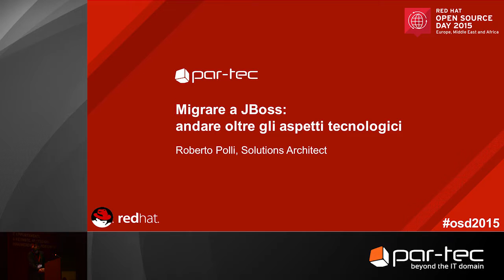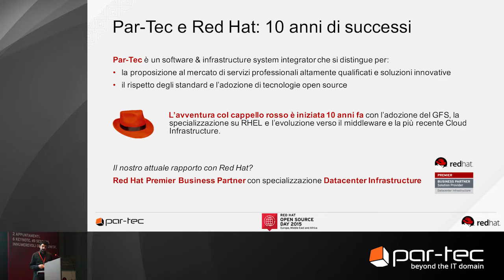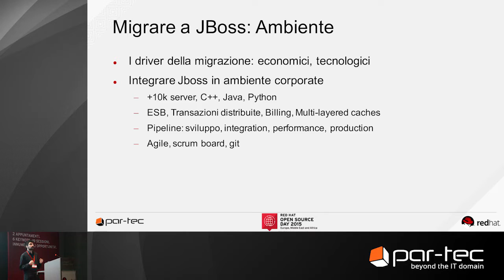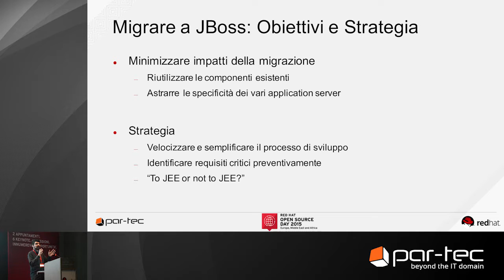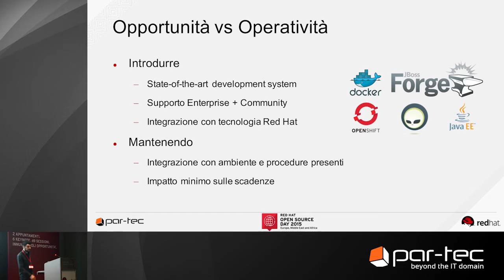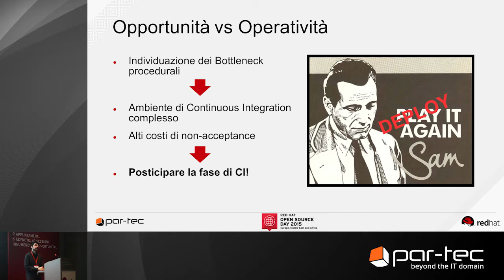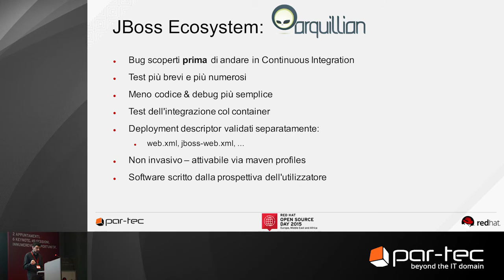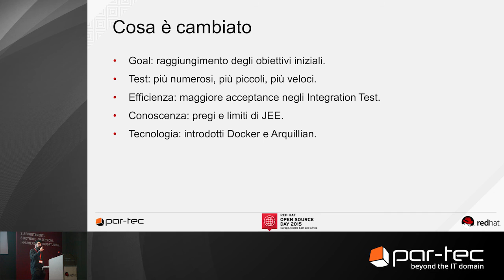Migrare a JBoss: andare oltre gli aspetti tecnologici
Il TechAdvisor Roberto Polli spiega come cambiare piattaforma possa essere l’occasione per rivedere il modo di sviluppare, testare e deployare le applicazioni.

I punti trattati durante la presentazione sono:
- Migrare a JBoss: Ambiente, obiettivi e strategia
- Opportunità Vs Operatività
- JBoss Ecosystem: Arquillian
- Simulare la CI con Docker
- Cosa è cambiato

Per saperne di più, scaricate le slide e guardate il video della presentazione del nostro TechAdvisor su